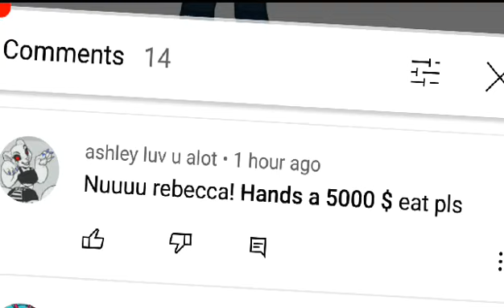How to get Rebecca to make eye contact. Ft. The wholesome boi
audio: Wii music fnf